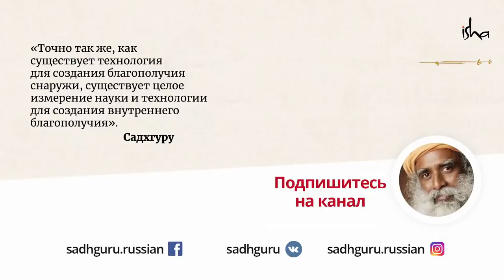Так что вам нужно? Решение или утешение?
Задайте себе вопрос: я ищу решение или утешение? От ответа на него будет зависеть, сможете ли вы обрести благополучие в жизни или нет. Если же вы еще не определились — посмотрите это видео и сделайте свой выбор.